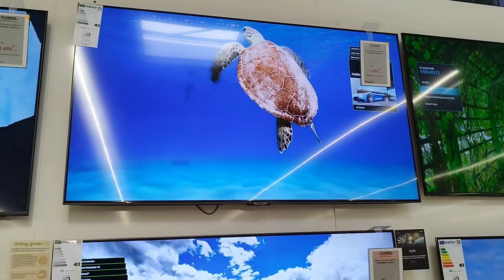Cu Dacian și Natalia pe la cumpărături/ căutam aparat spumant lapte